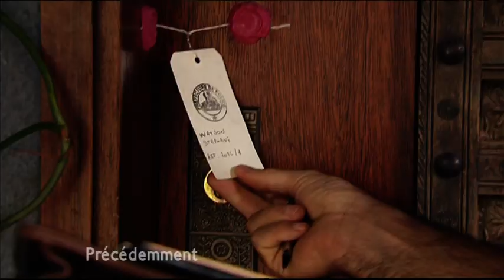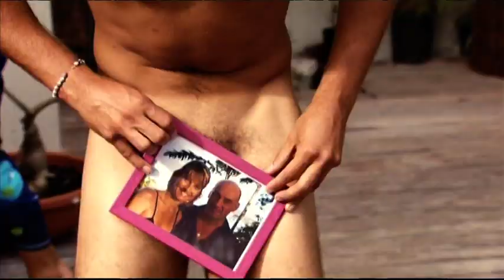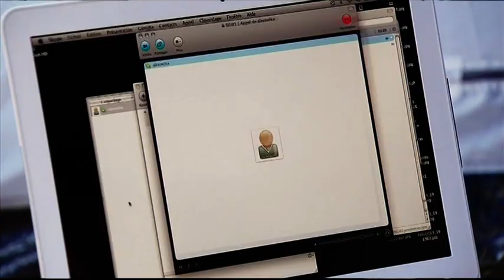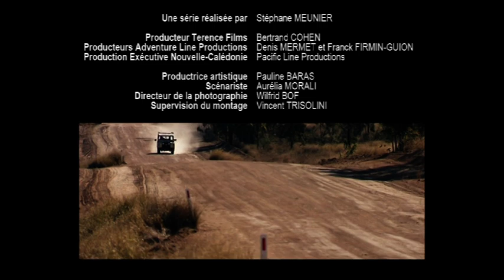Foudre Saison 4 Episode 23 Choisir